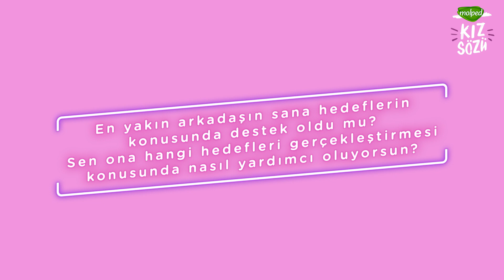Kız Sözü Hikayeleri #1 | Beliz Şen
Yepyeni serimiz Kız Sözü Hikayeleri'nin 1. bölümünde Beliz Şen sizlerle. Beliz Şen bu videoda kendisini nasıl motive ettiğini anlatırken aynı zamanda "kız sözü" kavramının kendisi için ne ifade ettiğini de dile getiriyor

Kız Sözü Hikayeleri #1 | Beliz Şen videomuzu beğendiyseniz ilginizi çekebilecek diğer videolarımız için:

Kız Sözü Hikayeleri #1 | Beliz Şen kadın başarıları konusunda her şeyin konuşulduğu Kız Sözü serimiz hakkında yorumlarınızı bizimle paylaşmayı unutmayın.